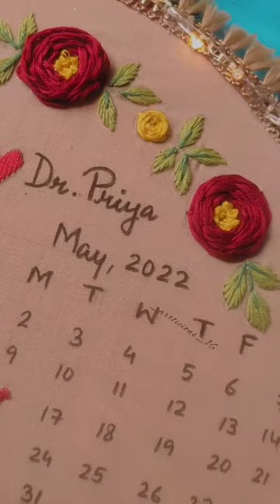Customised wedding hoop art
The bride's uncle wanted me to design the blouse like the actual one and so I tried to add a floral pattern to the blouse, and it looks pretty! Also, tried a new flower pattern in this hoop.
DM for orders & enquiries @_artlicious_16